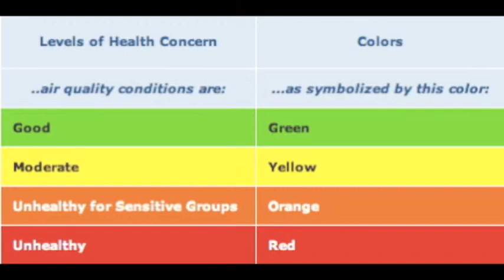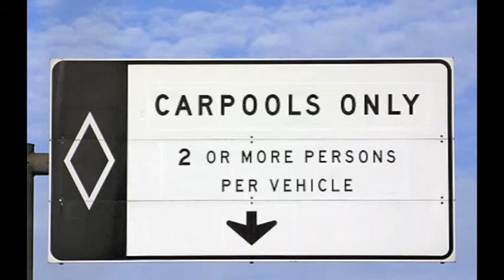Better UTAH Beat Episode 35 - Feb 5, 2013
In this week's episode Maryann introduces the Better UTAH Bill Tracker. Modeled after the EPA's Air Quality Index, we're tracking bills on a scale of Green to Red. Green bills are good. Yellow bills are neutral. Orange bills are troublesome. And red bills are bad. Two bills that bode ill for Utah air quality both passed the house this week, Maryann discusses why these bills are coded orange.